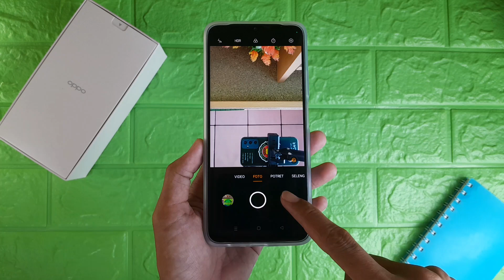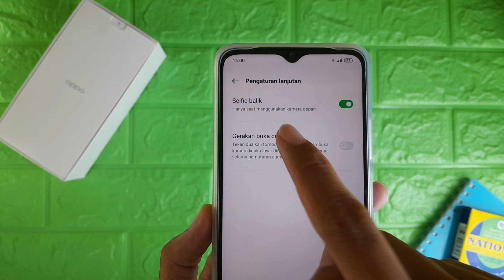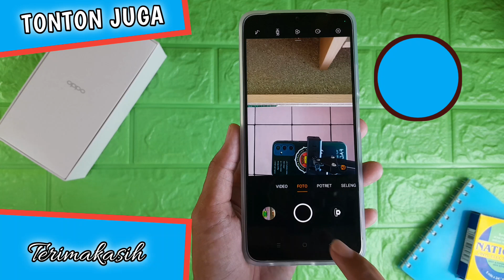Cara Setting Kamera Selfie HP Oppo Agar Tidak Terbalik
Video kali ini membahas cara setting kamera selfie hp oppo agar tidak terbalik bisa tonton video ini.